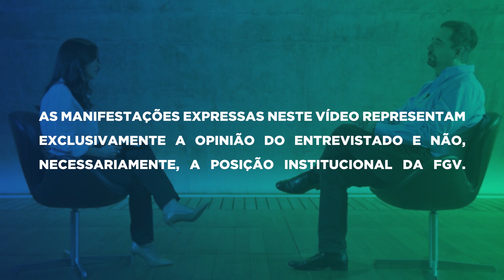Bate-Papo FGV | Fake News: o desafio do combate à desinformação, com Marco Aurelio Ruediger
O debate público tem sido cada vez mais contaminado por notícias falsas. Eleições em diversos países, inclusive no Brasil, o BREXIT e outras importantes discussões que definem o futuro de diversas sociedades têm sofrido forte influência das Fake News. O desafio de combater a desinformação é mundial, mas a atuação das grandes empresas da internet ainda está aquém do esperado. Os governos, por sua vez, buscam alternativas para frear a disseminação de notícias falsas. Marco Aurelio Ruediger, da FGV DAPP, comenta sobre quais medidas podem ser adotadas para reduzir a influência das Fake News no debate público.